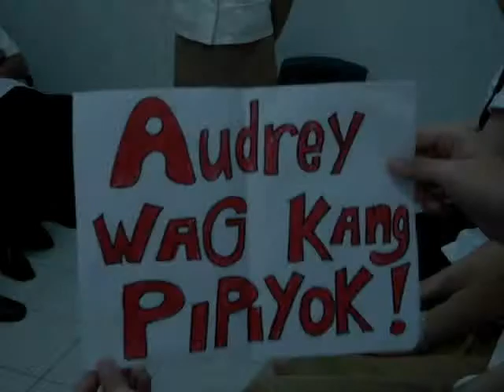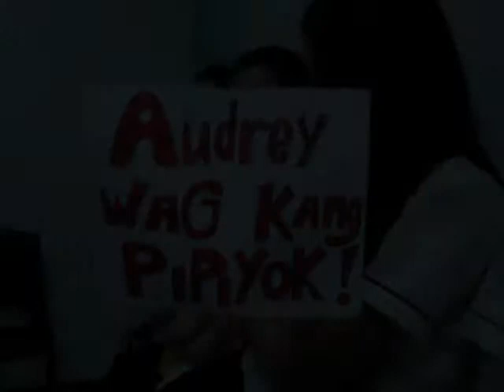Audrey Lu's Screening for AMV Idol 2009-2010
Audrey attempts AMV idol! (a singing competition @ UST accounting dept.)

people present:
korfball white team
student judges

btw, we were the ones who made the oh so special sign!^^. wooohoo!
we'll support you all the way!